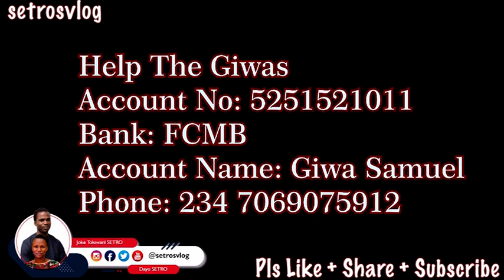MOTHER OF QUADRUPLETS DIED AFTER BIRTH & BABIES NOW IN NEED OF INTENSE MEDICAL CARE | THE SETROS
The Giwas had been married for 5years without any child of their own and at the tail end of the 5th year the wife gave birth to a set of quadruplets only for her to die the next morning. Now, the husband is in shock as to how to take care of the 4 children who are still in incubators at the hospital. Not to even talk about feeding expenses and other medicals bills piling up and as a salary earner what could he do?